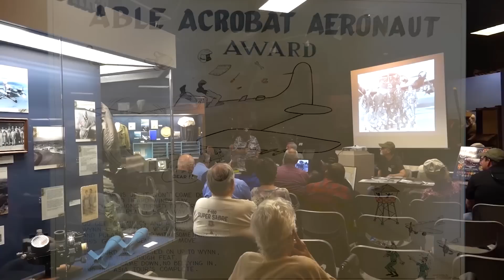A 1 Skyraider Pilot Win DePoorter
No use of screen captures, or video downloads are permitted without express written permission.

Win DePorter Is a legend in the A-1 community, a fantastic storyteller, and one heck of a guy, with over 600 combat missions.